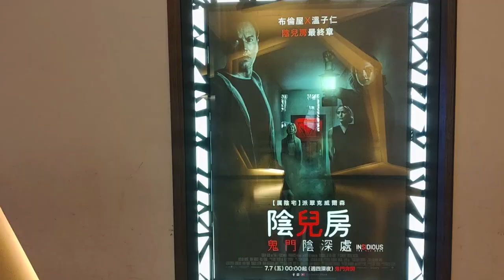【Cinema ads】Insidious: The Red Door | Patrick Wilson | 陰兒房5：鬼門陰深處